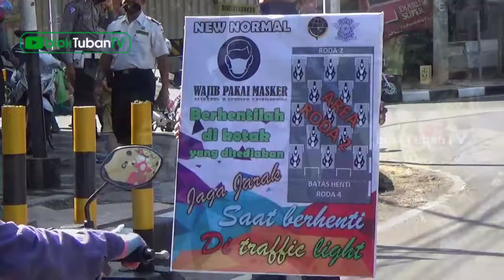Viral! Jalan Raya di Tuban Disulap Seperti Sirkuit Moto GP